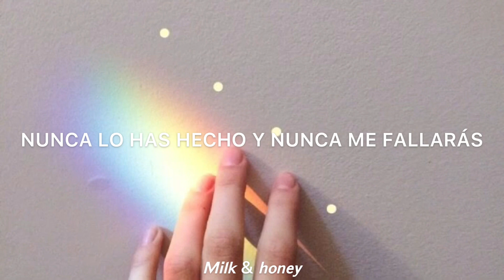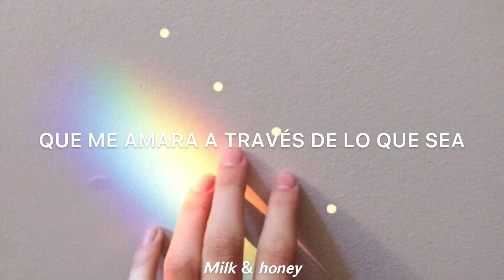Goodness [ Sub•Esp ] || RNW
Lyrics

Oh, I can't get enough of Your unfailing love
You never have and You'll never fail me
Oh, I've seen
The goodness of God, the goodness of God
And I've seen
And I've never found another
That would love me through whatever may be
You're still the same
Oh, I've seen
Oh, I can't get enough of being in Your presence, God
Oh, I've seen
And I've seen
Oh, I've seen
And You, You won't let me, You won't let me go
No, I never found another
That would love me through whatever
No, I never found another like You
And I've seen
And I've seen
Oh, I've seen
You, You won't let me, You won't let me go
No, You, You won't let me, You won't let me go

“Más bien, sean bondadosos y compasivos unos con otros, y perdónense mutuamente, así como Dios los perdonó a ustedes en Cristo.”

E F E S I O S  4 : 3 2

“Rather, be kind and compassionate to one another, and forgive each other, just as God forgave you in Christ.”

E P H E S I A N S  4 : 3 2